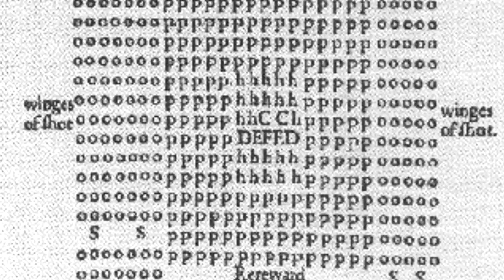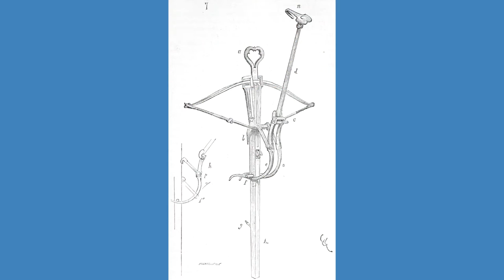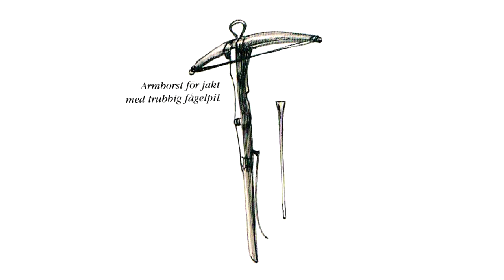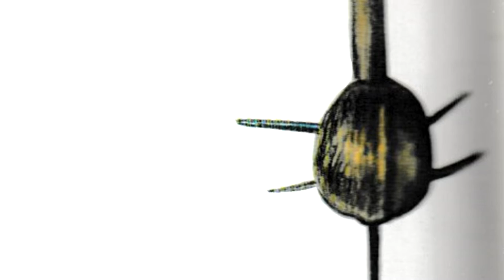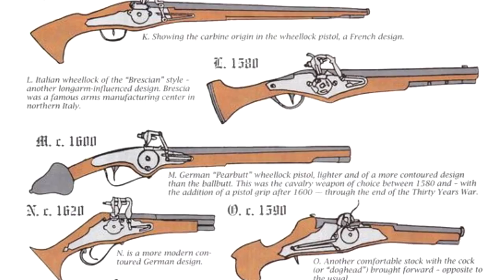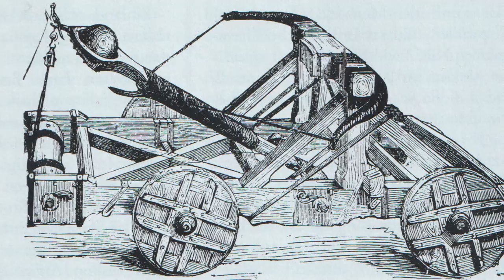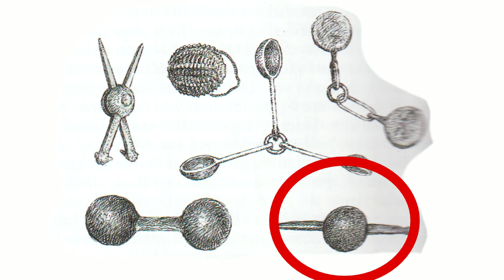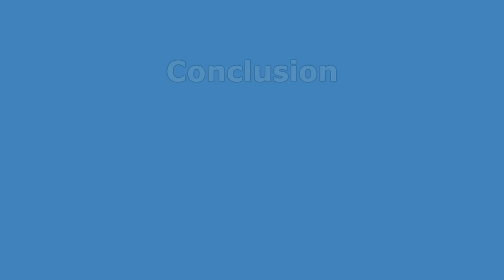The Weirdest Weapons of the Renaissance...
The 1500s was a transitional period, where Europe moved from a medieval to a modern society. We saw the centralisation and foundations of modern states, the birth of capitalism, and various philosophical concepts such as humanism. There were also major technological efforts which rapidly changed society. The printing press allowed for a mass production of books. But ofcourse, books are boring, and epic military history is fun - people thought the same in the 1500s, which saw a great deal of military innovations.

But transitional periods are hardly stable. A lot of experimentation has to be done before stabilization occurs and something reliable is settled upon. This meant that there were a lot of weird weapons in the 1500s, ranging from a sort of tank, to the dreaded mushroom gun. Ofcourse, in this video, I'll only really be touching on weaponry from Renaissance Sweden, since that's where I got the most knowledge. But don't worry, we had a lot of weird weaponry, and some were used abroad as well. I will additionally include a few from England towards the end.

0:00 Introduction
1:03 Pike and Shotte
5:05 Firearms
8:57 Artillery
13:04 Conclusion